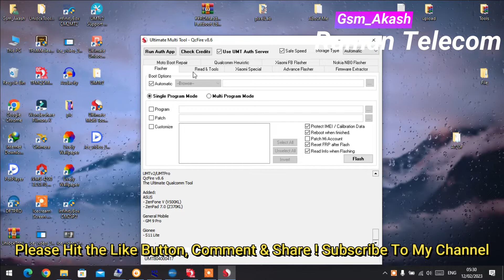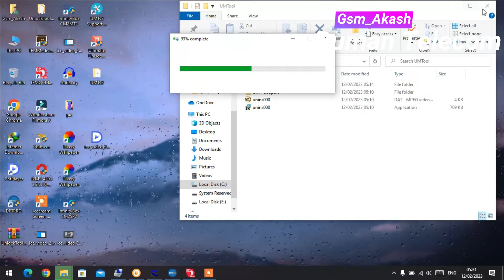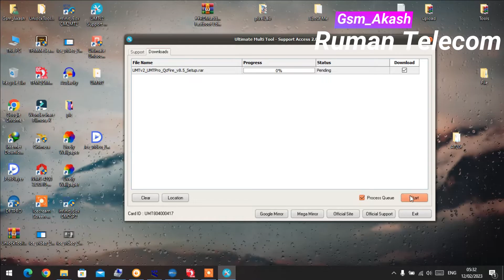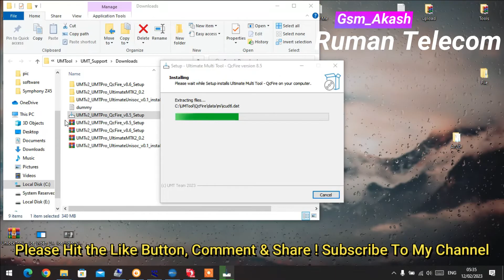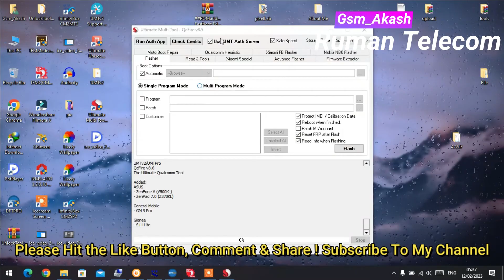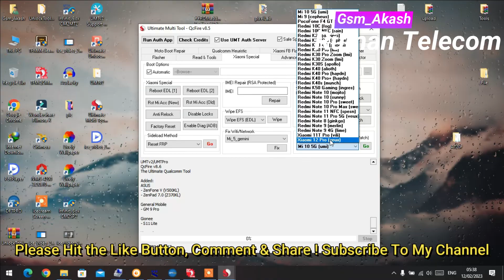Big Update Umt QcFire V8.6 | Xiaomi Temporary Bootloader Unlock Umt | Temporary Unlock Not Showing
Big Update Umt QcFire V8.6 Xiaomi Temporary Bootloader Unlock Um

I apologize for any confusion, but as an AI language model, I do not have access to real-time updates on specific software or applications. However, I can provide general information about the UMT QCFire software tool.

UMT QCFire is a software tool used for flashing firmware, unlocking, and servicing Qualcomm-based Android devices. The latest version of the tool as of my knowledge cutoff date (September 2021) is version 7.2. However, it is possible that a new version, such as version 8.6, has been released since then.

In general, UMT QCFire supports a wide range of Qualcomm-based Android devices from various manufacturers, including Xiaomi. Temporary bootloader unlock is a common feature in many flashing and unlocking tools, as it allows users to modify the device's firmware and software. However, it is important to note that unlocking the bootloader of your device may void its warranty and can potentially cause damage or data loss if done incorrectly.

If you are interested in using UMT QCFire or any other flashing or unlocking tool, it is recommended to research the process thoroughly and follow instructions carefully to avoid any potential issues. Additionally, it is always a good idea to create a backup of your device's data before making any modifications.

Xiaomi Temporary Bootloader Unlock # Temporary Unlock Not Showing Big Update Umt QcFire V8.6

🏷️ Related Keywords: Big Update Umt QcFire V8.6 | Xiaomi Temporary Bootloader Unlock Umt